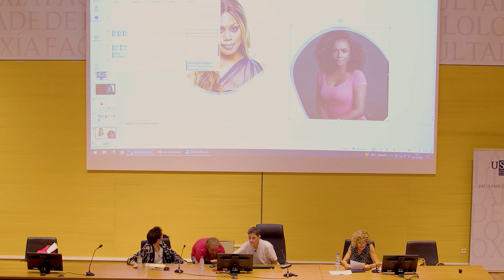QUEER-EMOS ESTUDOS QUEER. Presentación. Ciclo de palestras LGBTIQ+ na USC.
Nos meses de outubro e novembro de 2023 no CIFEX (Centro Interdisciplinario de Investigacións Feministas e de Estudos de Xénero) organizouse un ciclo de conferencias titulado:
Queer-emos Estudos Queer.

Esta actividade organízase ao abeiro do convenio de colaboración coa Deputación da Coruña para o desenvolvemento de actividades de formación, investigación e transferencia do CIFEX no 2023.
As conferencias celebráronse os días 6, 20 e 27 de outubro e 10, 17 e 24 de novembro de 2023 no Salón de Actos da Facultade de Filoloxía da USC.

Participantes:
Lucas Platero. Presenta Enrique Latorre
Helena Miguélez-Carballeira. Presenta Guadalupe Jiménez
Joana Magalhães. Presenta Eva Aguayo
Carme Adán. Presenta Iolanda Martínez
Beatriz Suárez Briones. Presenta Manuela Palacios
Danny Barreto. Presenta Begoña Gómez
Elisa Coll. Presenta Milena Villar
Esther Mayoko Ortega. Presenta Aixa Permuy
Melania Domínguez Benítez. Presenta Teresa Moure
Marco Gonçalvez. Presenta Jorge García-Marín
Daniel Amarelo. Presenta Marta Pérez
Ana Lúcia Santos. Presenta Luzia Oca